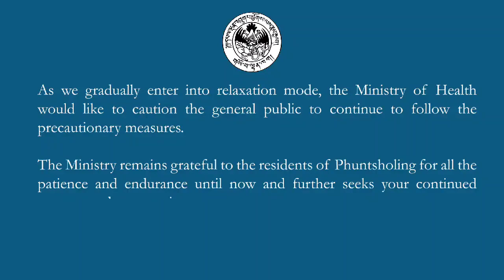Message To The Residents Of Phuntsholing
Her Excellency Dasho Dechen Wangmo acknowledges the residents of Phuntsholing for their exemplary solidarity and endurance shown during the prolonged lockdown.